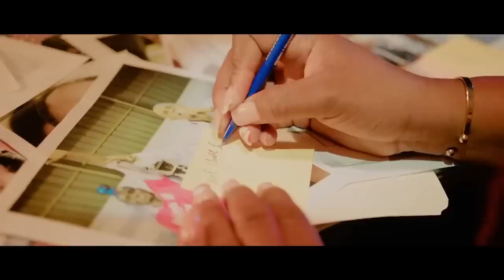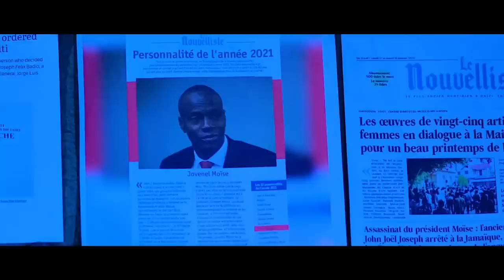PROBLEM POU KOMISÈ MUSCADIN KOTE NOU PEP AYISYEN VIN POTE KOLE PRESE PRESE.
InfoBertho PROBLEM POU KOMISÈ MUSCADIN KOTE NOU PEP AYISYEN VIN POTE KOLE PRESE PRESE.